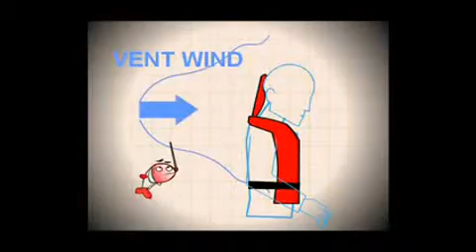как надевать спасательный жилет